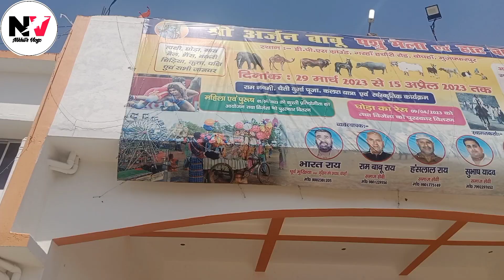श्री अर्जुन बाबू पशु मेला में हुआ कुश्ती प्रतियोगिता 2023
Note- Copyright disclaimer Under Section 107 of the Copyright Act 1976,allowance is made for"fair use" for the purchase such as criticism,comment,news,reporting,teaching,scholorship and research.Fairuse is a use permitted by copyright statute that might otherwise beinfringing. Non Profit, educational or personal use tips the balance in favor of fair in use